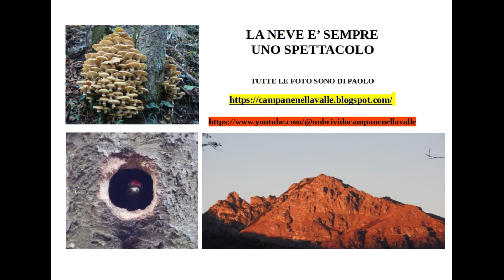LA NEVE E' SEMPRE UNO SPETTACOLO